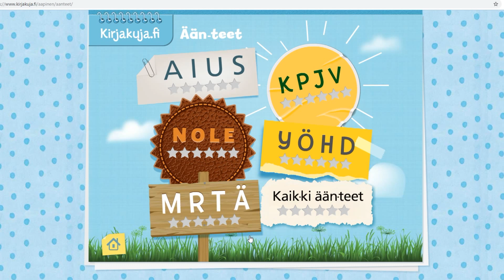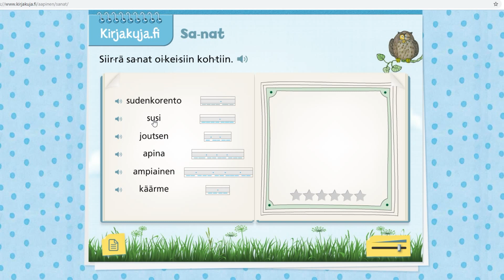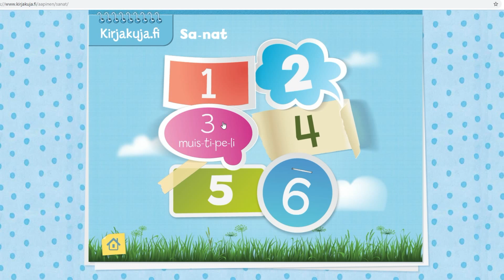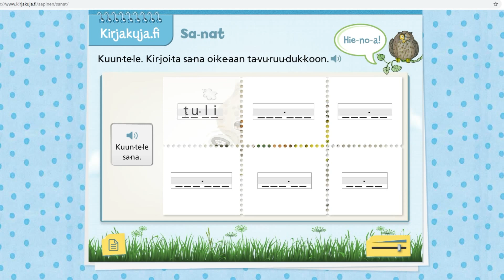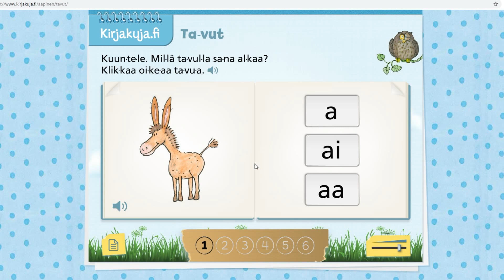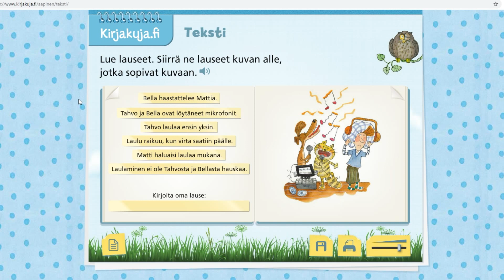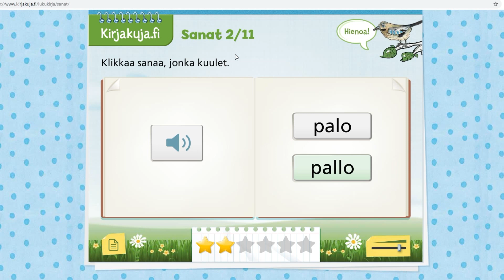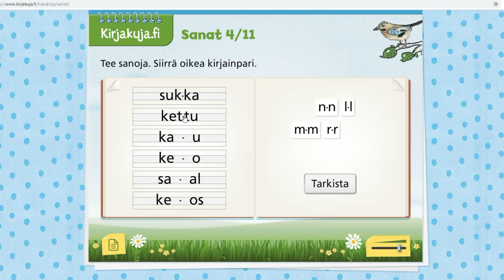О ресурсах для изучения финского языка.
К сожалению, сайт работал на Adobe Flash, который устарел, так что сайт недоступен. Пока оставляю видео на канале, поскольку там упоминаются и другие сайты.

В этом видео я покажу один сайт, с помощью которого можно тренироваться и практиковаться во владении финским языком. На этом интерактивном сайте собрано множество упражнений для финских детей. А чем мы хуже :)